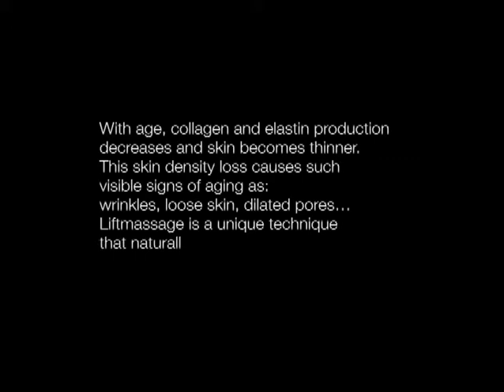Figurella Barletta - Lift Massage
ENDERMOLIFT
Questa esclusiva metodica anti-aging consente di ridensificare la pelle in profondità, cancellando i segni del tempo. Le testine Lift LPG grazie all'azione delle alette stimolano e risvegliano in profondità le cellule che sono responsabili della produzione naturale di collagene ed elastina.